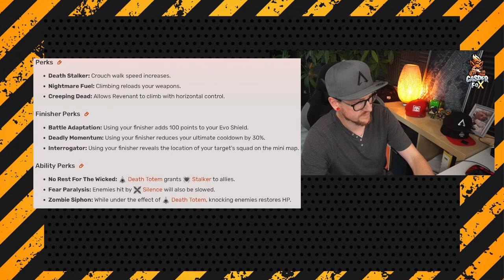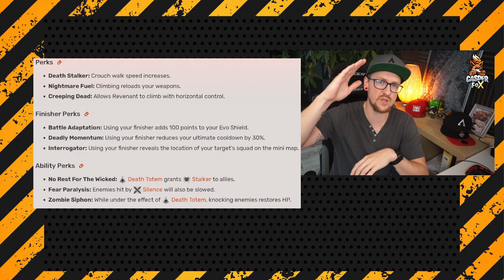Revenant Perk Rework für das kommende PERK System Apex Legends